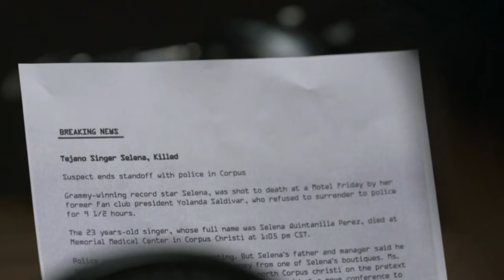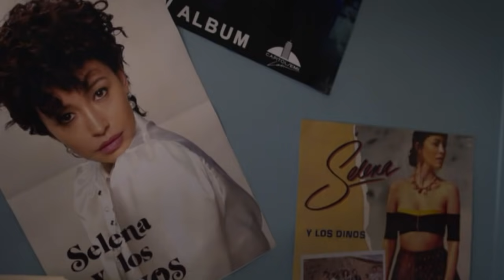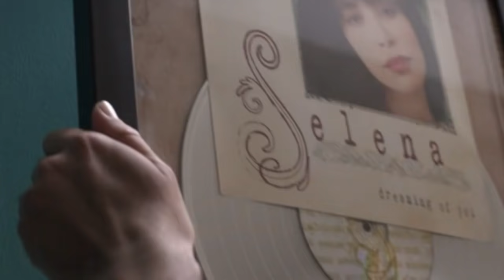Selena La Serie - Dreaming Of You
Final de la Serie Selena